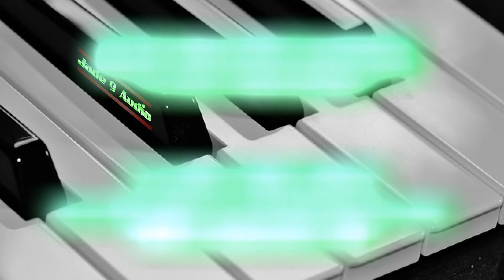"Beat Snippets Compilation: Vol. 1" (Jee Juh Tryouts) Hip Hop Rap {4 beats} } Jade 9 Audio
BUY THESE BEATS NOW! DETAILS BELOW!

Hi there listeners,

Here I present to you a little compilation of snippets of 4 of my instrumental beats I put together for the tryouts. Thanks for listening & for the support as always. LFiers.

Credits: Produced by "LFiers for Jade 9 Audio".

(All is dedicated to my amazing mum. I love you & miss you eternally mum... R.I.P)